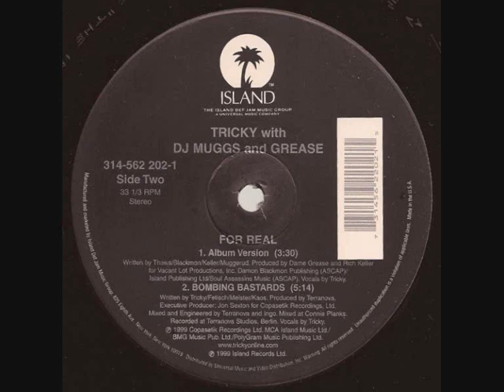Terranova feat. Tricky [Bombing Bastards]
Close The Door, 1999

*Sampled John Carpenter's
"Assault on Precinct 13 (Main Title)"